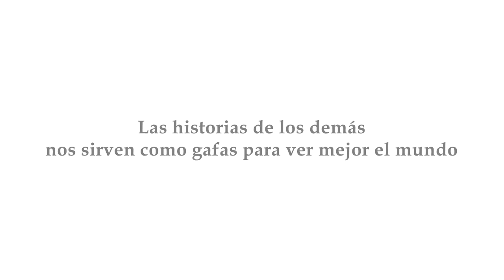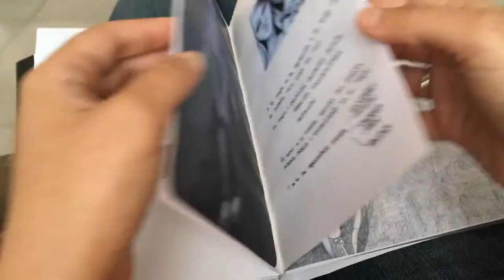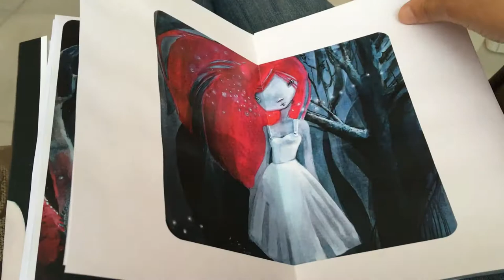SoftwareVida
Software vida es un libro de ilustraciones, reflexiones e historias, verdaderas y sinceras. Porque creo que las historias son necesarias. Las historias de los demás nos sirven como gafas para ver mejor el mundo.